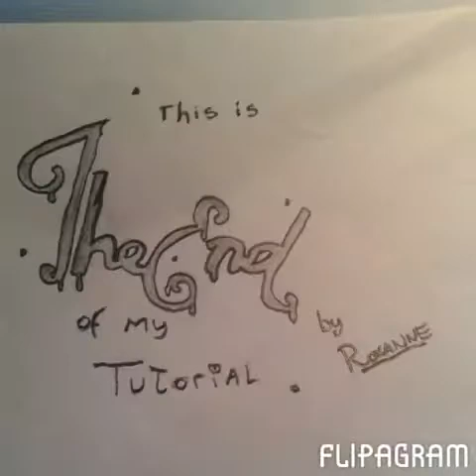Tamaki kasuga & o'chan tutorial drawing ( 7)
Anime : hiiro no kakera
Song: nee -  maiko fujita